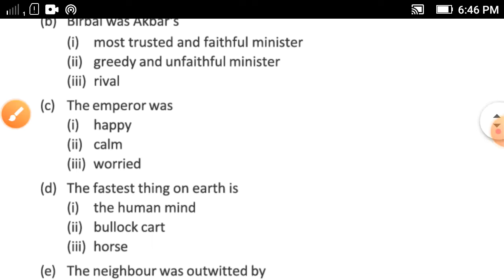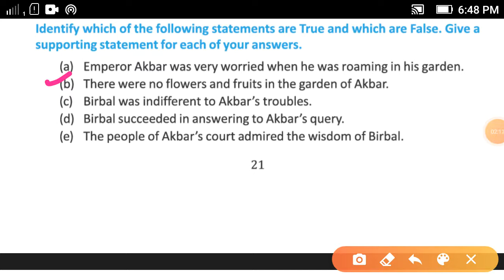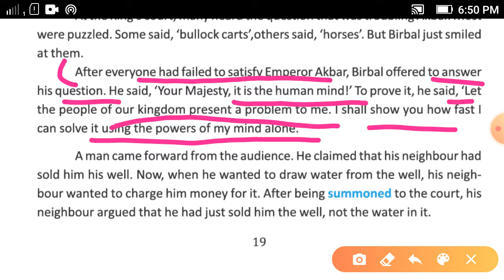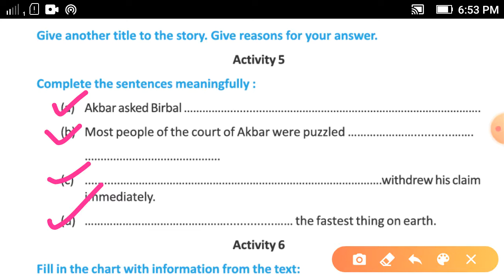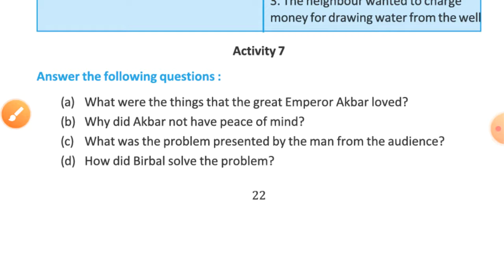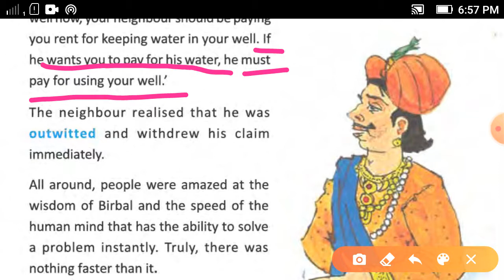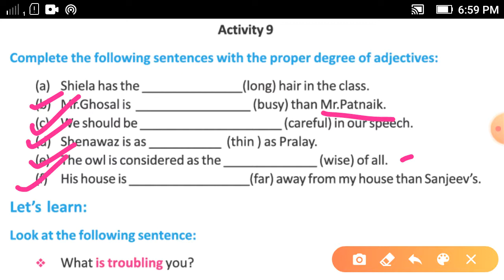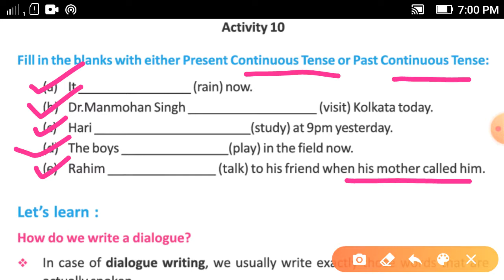Lesson - 2 The Riddle Part-2 // For West Bengal Board Class 7 Blossoms.